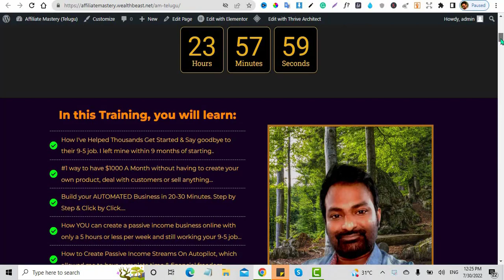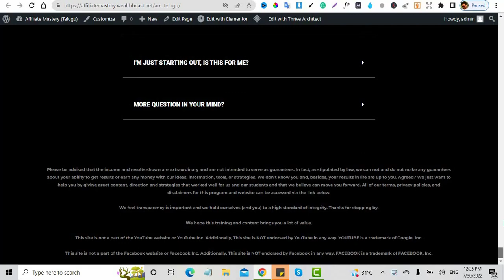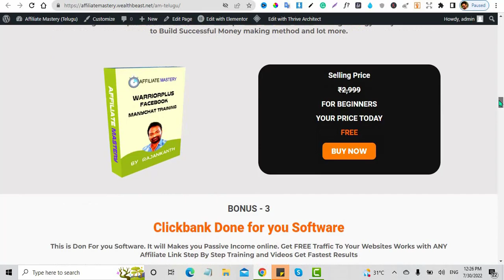Affiliate marketing for beginners in Telegu | Part time Job| Work from home